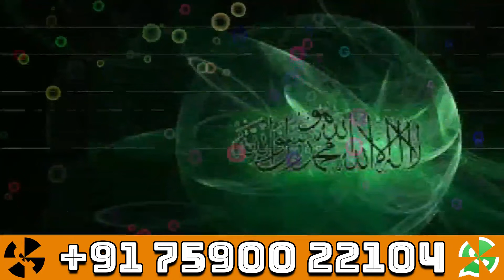Dua for court case कोर्ट केस जितने की दुआ